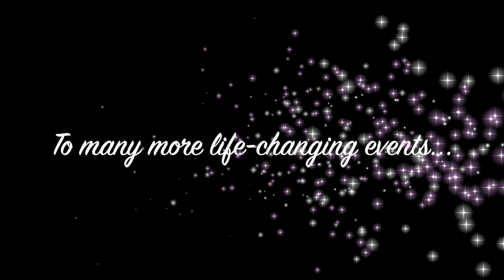ATLAS Picnic & Praise Celebration